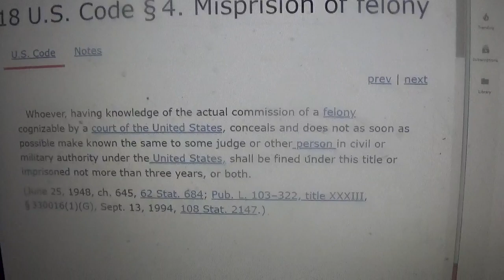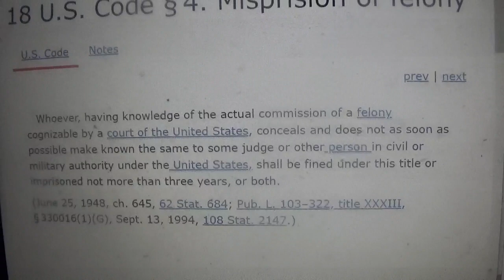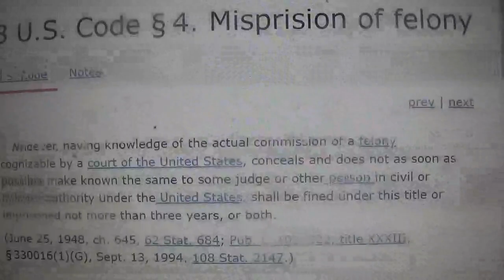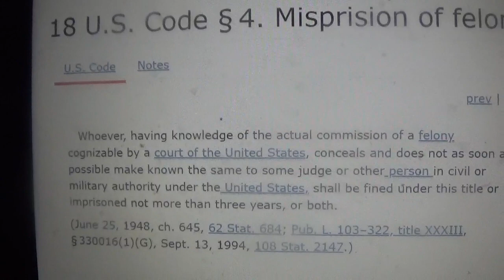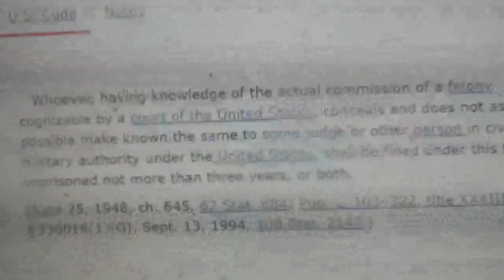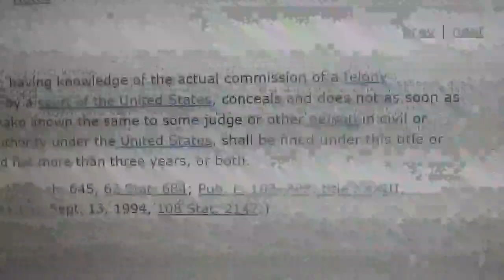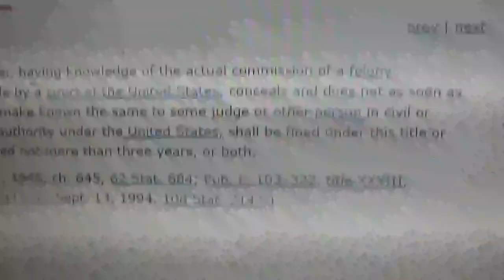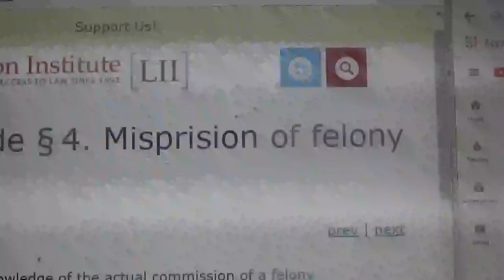USAG Barr: FBIofUSAtty Higdon letshostage be slow-killed w/USAtty rejecting notice of ongoing murder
This must be seen along with the one to POTUS 45, Donald J. Trump, entitled 18 USC § 4 notification to Donald J. Trump, Commander in Chief & POTUS45-URGENT, LIFE IN JEOPARDY

Murder is happening over a period of weeks and FBI Greenville field office 3 guys SIT ON IT waiting for the murder of the hostage before they will act.  On the June 5, 2019 18USC4 notification was rejected by the U.S.Attorney Robert J. Higdon, Jr who passed on message that nothing will be done on the impending murder or the felonies and on June 6, 2019 a notification to USAG Barr was made with no real method of delivery.

This may be too late to save the hostage from her iimpending murder but there is no reason not to look, analyze and if the murder is more likely than not ongoing, move quick to save Henny Carlisle the victim!!

MOVE QUICK TO SAVE Henny Carlisle, the victim!!!